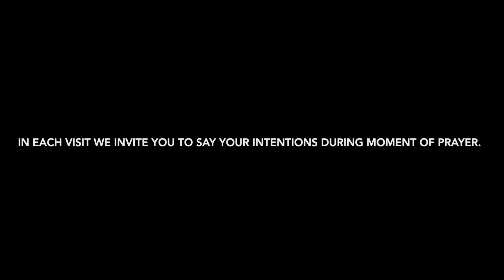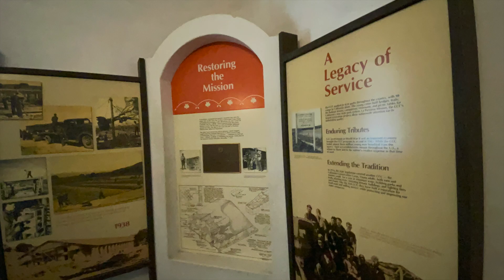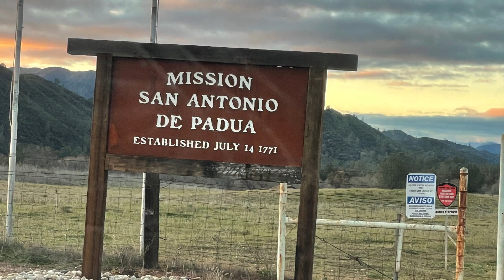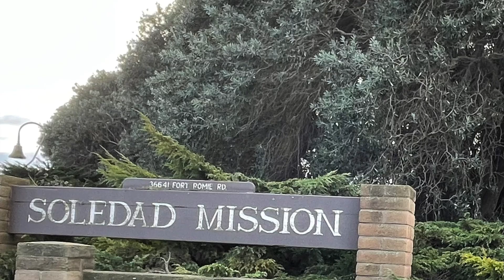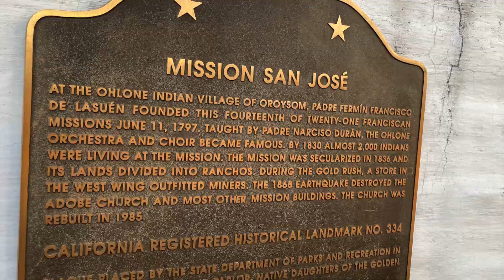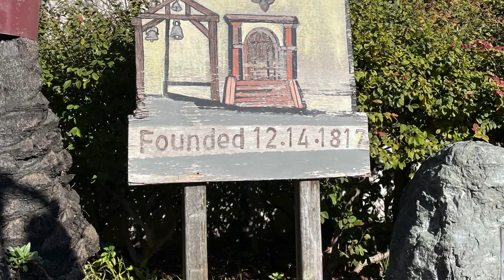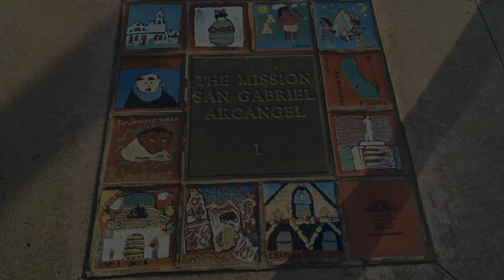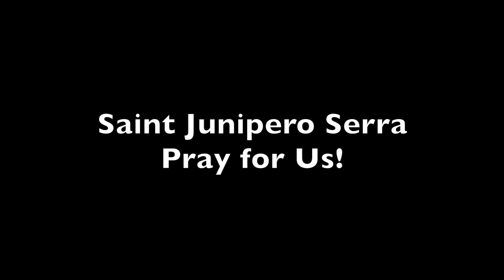Pilgrimage to 21 Mission Churches in California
Dec 30, 2021 to Jan 1, 2022. Jan 15-16, 2022